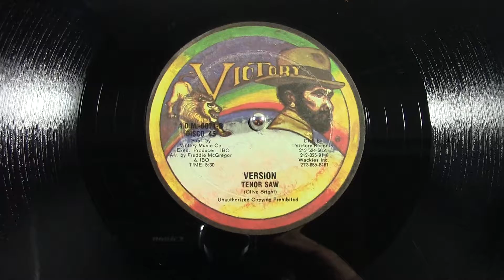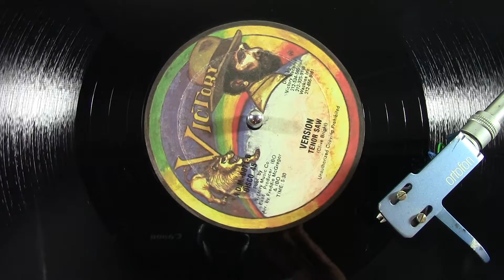Tenor Saw - (Victory Train) Version (Discomix) - Reggae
US Victory 12"